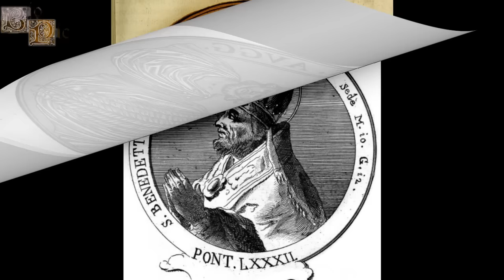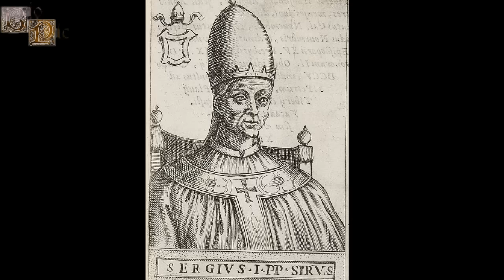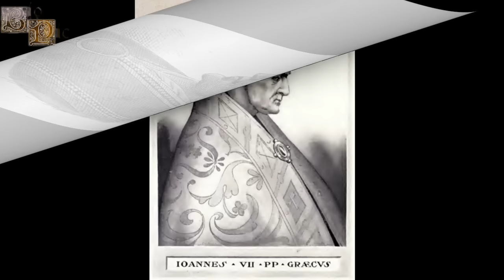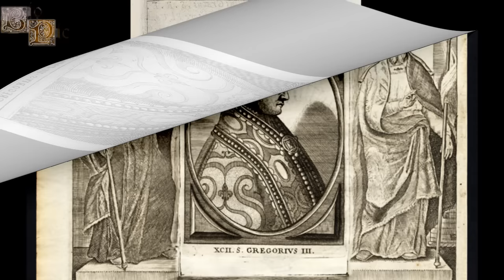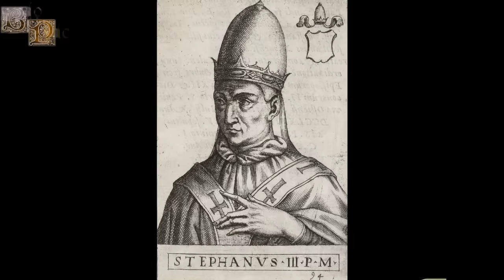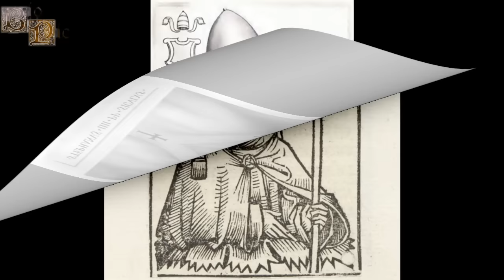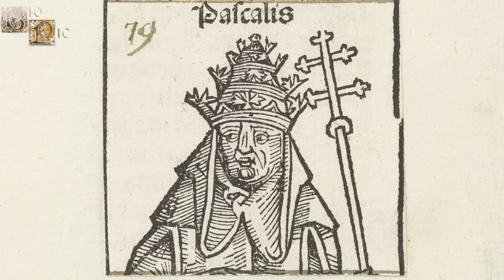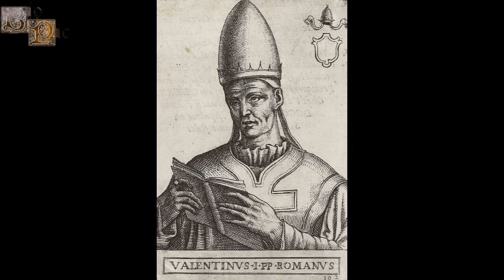Cronología de los Papas de la Iglesia Católica, Parte 5, Estados Pontificios y los Francos (684-827)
Esta es la quinta parte de una extensa cronología donde se hará un breve resumen de cada uno de los pontífices que ha habido a lo largo de la historia, estando esta cronología dividida en 13 partes.
Esta quinta parte empieza con el Papa Benedicto II y finaliza con el Papa  Valentín, abarcado la historia del papado desde el año 684 hasta 827.